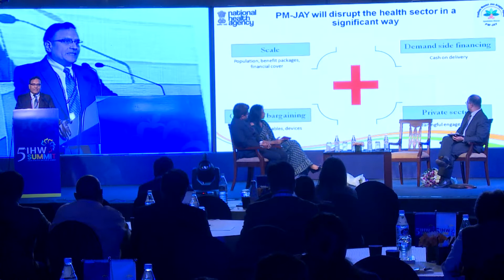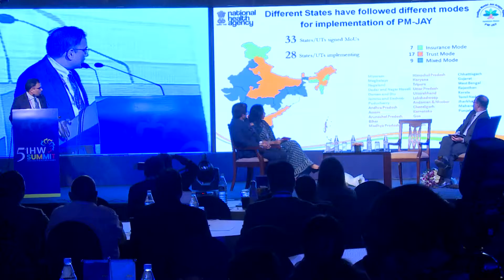Dr. Indu Bhushan CEO, Narrates The Journey So Far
Worlds Biggest Government Aided Health Security Programme, Ayshman Bharat is gradually gaining ground and at the stage of 5th IHW Summit & Awards   CEO of Ayushman Bharat narrates the journey so far and promises a grand success in times to come.